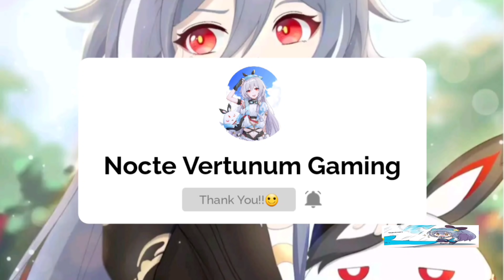Griseo BETA Gameplay in Elysian Realm [Honkai v5.8]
Credit to our Fellow Captain here: 橙汁玻璃瓶

NOTE: Don't Copying the Gameplay if you don't have permission to the owner🙂 Thank you.

GAME TYPE
ACGN, Action

PLATFORM
Android / iOS
Windows (CBT ver 3.2)
Consoles (Unconfirmed)

ENGINE
Unity 2017
Audiokinetic Wwise
DEVELOPMENT TEAM
miHoYo Shanghai
PUBLISHER
China: miHoYo Network Technology
Japan: miHoYo Inc
Taiwan: 品玩邦
Korea: miHoYo Limited
Asia: miHoYo Limited
Global: miHoYo Limited

PUBLISH DATE
China: October 14, 2016
Japan: February 16, 2017
Taiwan: May 18, 2017
Korea: October 17, 2017
Asia: November 1, 2017
Global: March 28, 2018

PC Edition
Game Engine

Current known engine version used:

5.3.6p5 (ver 1.0)
2017.4.3f1 (Unreleased, maybe testing ver)
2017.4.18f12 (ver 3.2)